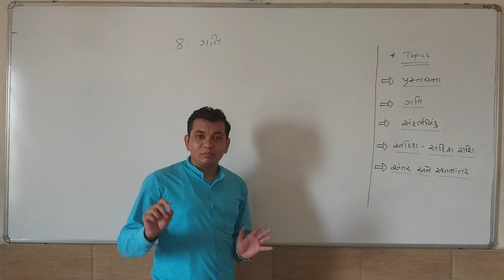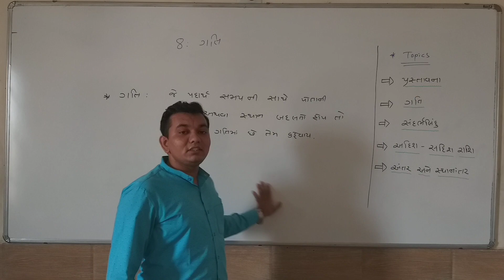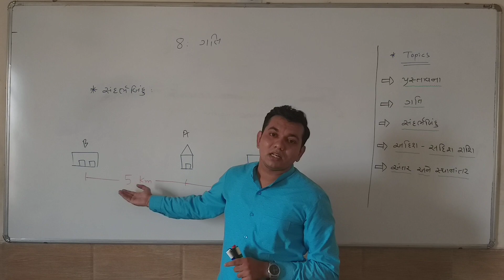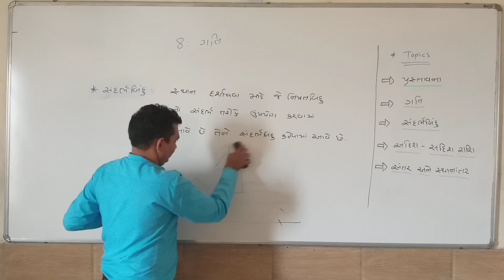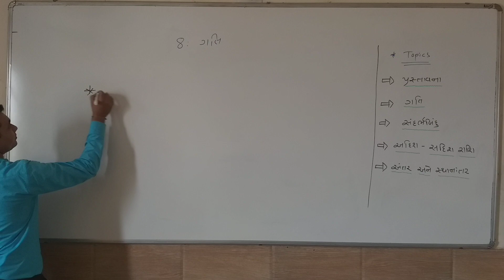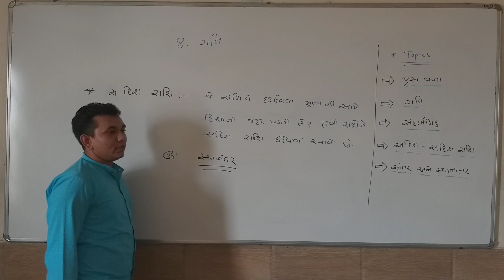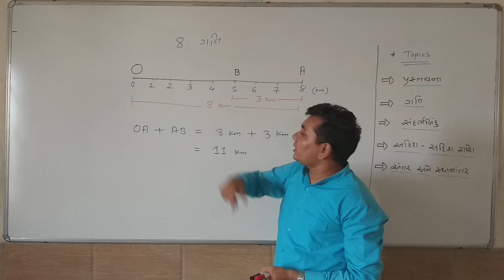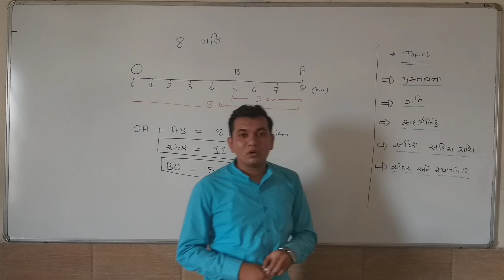Std-9 G.M Sub-|Physics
Ch-08 |ગતિ   |પ્રસ્તાવના,અંતર-સ્થાનાંતર |Lecture.No-01